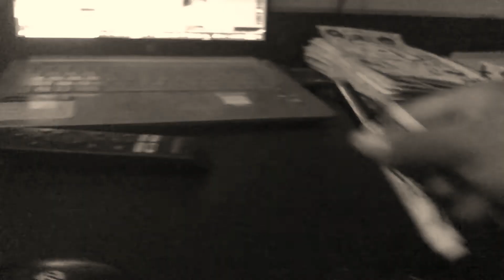Wither Colon Movie Part 84 (2021)